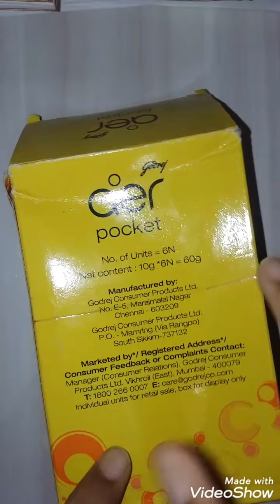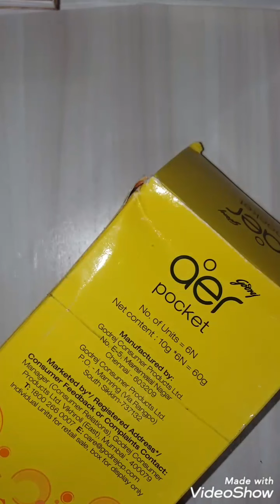DIY best out of waste | amazing use of waste box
Hey, today I am making a very easy best out of waste crafts